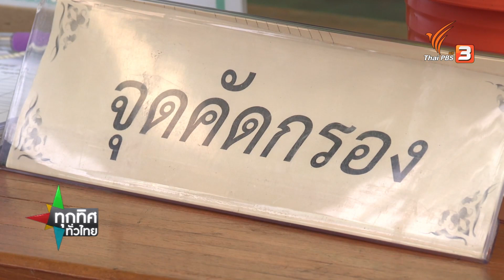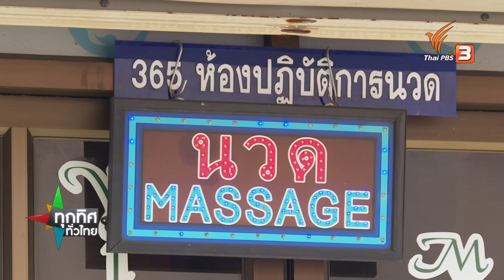ประดิษฐ์ของเหลือใช้และสร้างทักษะอาชีพนักเรียน (13 พ.ย. 63)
ลุงแดง นอกจากเป็นพนักงานรักษาความปลอดภัยในโรงเรียนวัดทองธรรมชาติ ยังถ่ายทอดความรู้ในการทำงานประดิษฐ์ของเหลือใช้รอบตัวให้เด็ก ๆ ที่สนใจได้เรียนรู้และลองทำจริง สอดคล้องกับนโยบายของโรงเรียนที่ต้องการสร้างทักษะอาชีพตั้งแต่วัยประถมศึกษา ชมย้อนหลังรายการทุกทิศทั่วไทย ได้ทาง